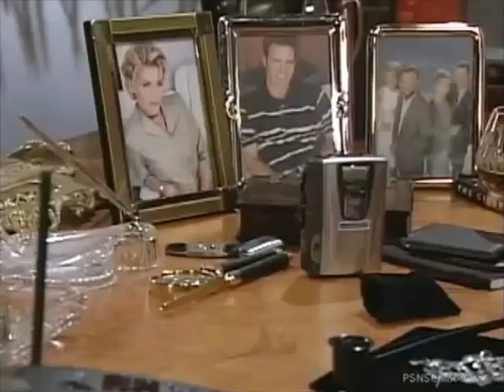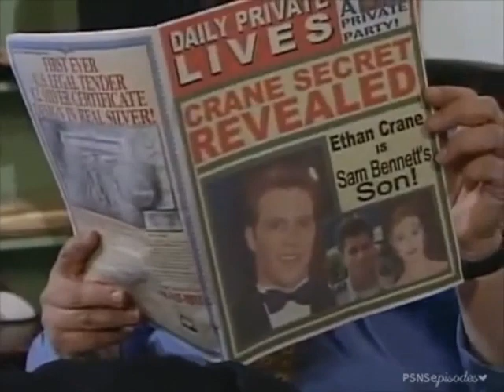Passions Episode #394 1/16/01